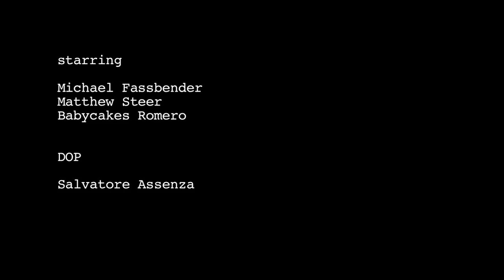3 1/2 Part V - Stalking Stelios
Derek and Geoffrey accost a confused Michael Fassbender, eager to enlist their old ally Stelios in the continued fight against Xerxes and his evil hoardes...